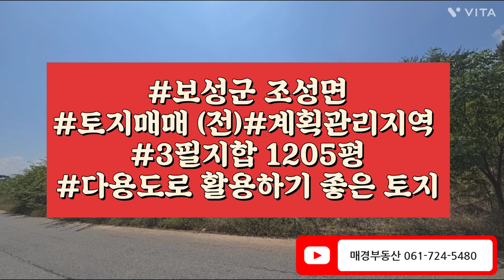조성면 계획관리지역 (전)3필지합1205평 궁금하면 물어보살#매경724-5480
순천 광양 여수 고흥 구례 곡성 보성 전남지방 부동산매매 전문입니다.
전남 순천 신대지구내있는 매경부동산입니다.
매물접수,상담환영합니다.

블로그 방문을 환영합니다.매물에 대한 더욱 자세한 내용 알수 있습니다.

등록번호 제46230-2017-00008 대표 진태성 사업자번호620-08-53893
매경부동산T.061-724-5480